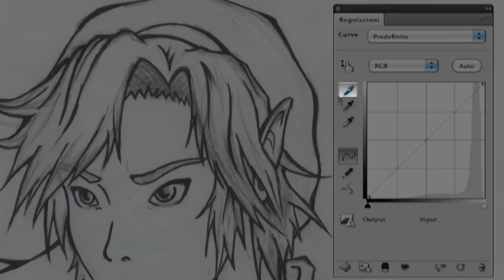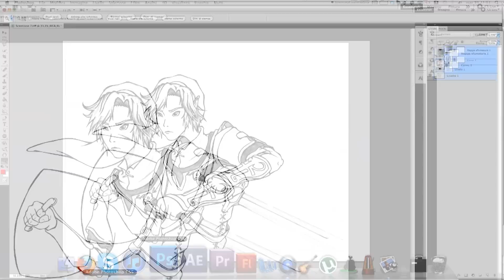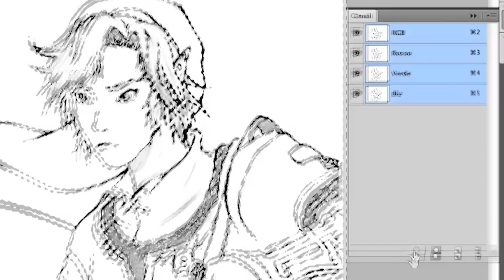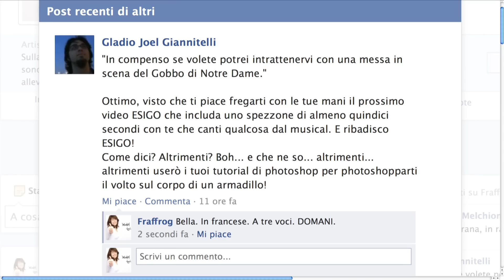Come scansionare i disegni in alta qualità • Fraffrog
Tutorial veloce veloce su come avere una scansione di buona qualità dei vostri disegni, realistici o manga/cartoon. Una volta completato il tutorial, che spiega anche come eliminare lo sfondo bianco del disegno, potrete anche colorare digitalmente la vostra opera passando al prossimo tutorial, quello sulla colorazione.

⬇️⬇️ INFO ⬇️⬇️

📝 Attrezzatura Disegno
📘 I miei Fumetti